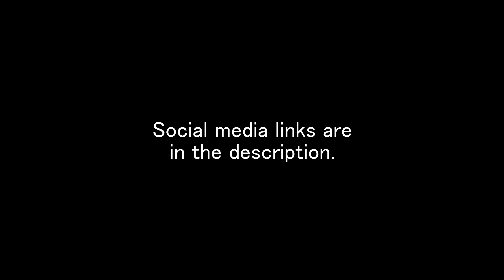Vlogging is HARD.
The soreness is pretty bad today, tried to make the most of it! Feels good to be sore :)